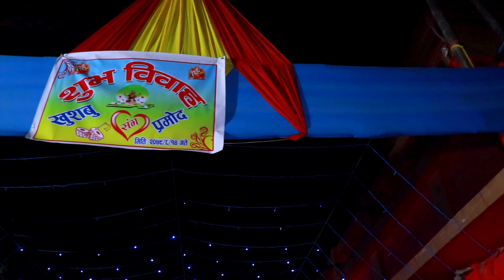Hindu Sonar Marriage | Pramod weds Khusboo Part 02